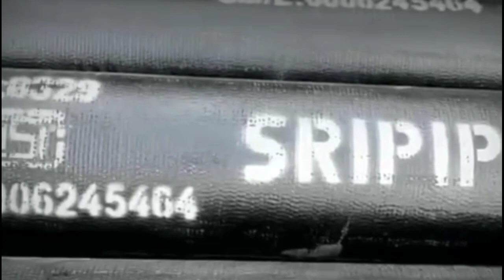समाजवादी पार्टी पर साधा निशाना नगरसेवक आरिफ खान ने पाइपलाइन चल रहे बवाल बोले